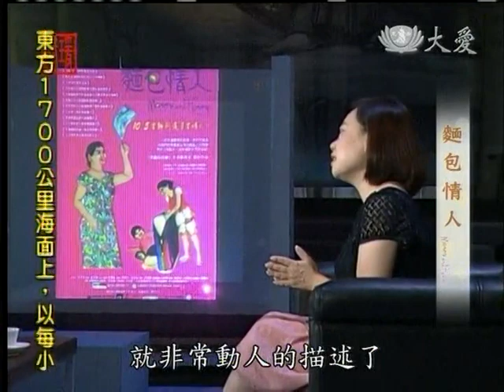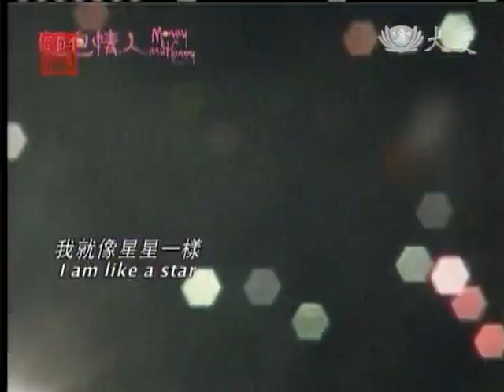20121007《殷瑗小聚》麵包情人